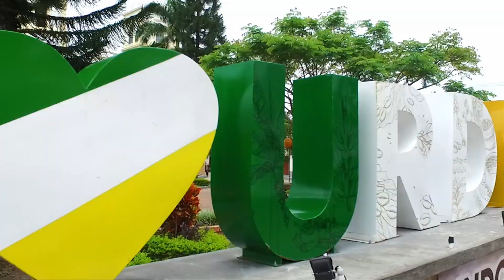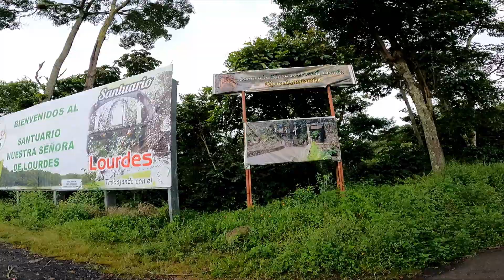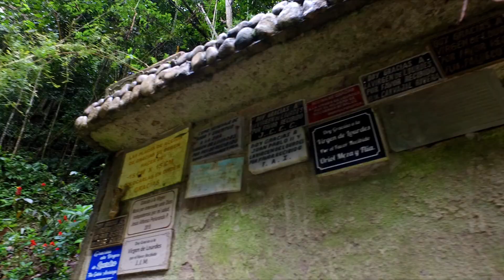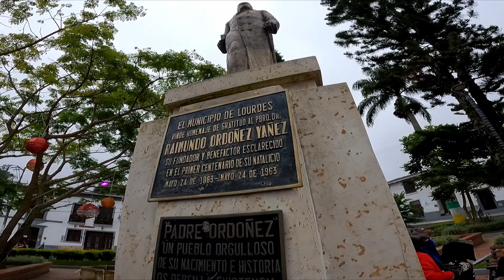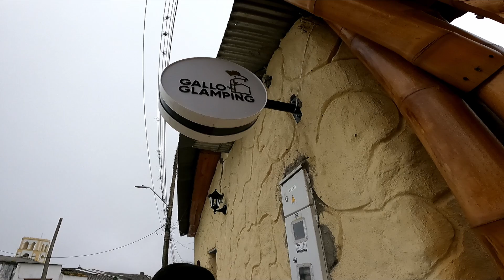Estos son los espectaculares destinos turísticos de Norte De Santander.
Turismo LaRuta Estos son los espectaculares destinos turísticos de Norte De Santander.